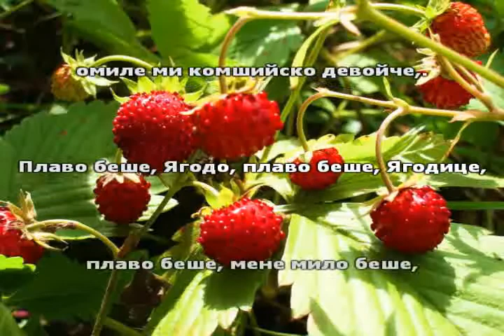Омиле ми Ягодо KARAOKE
Омиле ми Ягодо - народна песен от Трънско